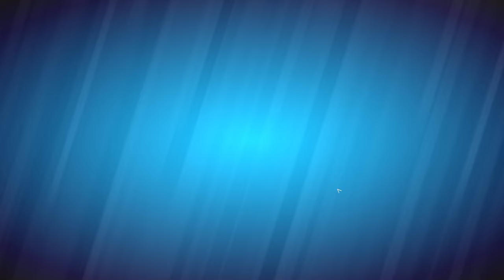Survival City #2 ЗОМБИ В ГНЕВЕ 😅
Survival City - Zombie Base Build and Defend - великолепная стратегическая игра  для андроид устройств.

Сражения с кровожадными зомби
Зрелищная стратегическая игра, в которой вы окажетесь в роли одного из немногочисленных выживших во время Зомби апокалипсиса. Теперь толпы кровожадных Зомби-мутантов приходят на ваши территории и пытаются захватить их, готовы ли вы встать на защиту своих земель? Вы возьмете на себя роль главнокомандующего отряда выживших, будете руководить своими подопечными во время сражений и постараетесь заглушить всех монстров, не дав им заполучить ваши территории.

Великолепная трехмерная графика
Важно следить за запасами ресурсов и вовремя собирать необходимые, а также не забывать накормить выживших, которые обитают в вашем лагере. Для обороны территорией в вашем распоряжении будет десятки тив пушек и сотни единиц различного вооружения, возможность коллекционировать фотокарточки выживших, а также различные здания, которые помогут вам защитить территории. Игра порадует высококачественное трёхмерной графикой, зрелищными и непростыми испытаниями, огромными толпами Зомби-мутантов и затягивающим игровым процессом.